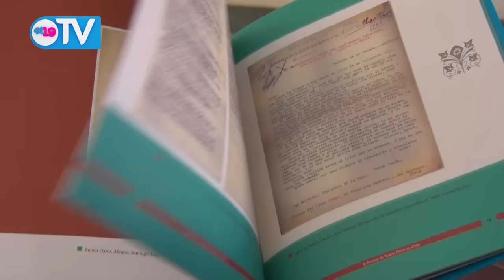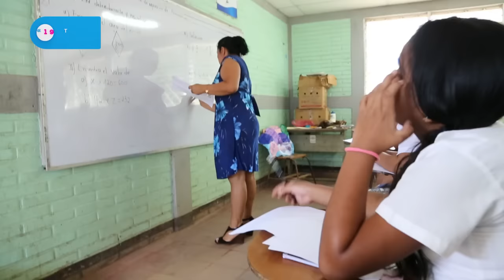NOTICIERO 19 TV MIÉRCOLES 03 DE FEBRERO DEL 2016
Resumen Noticioso miércoles 03 de Febrero del 2016.